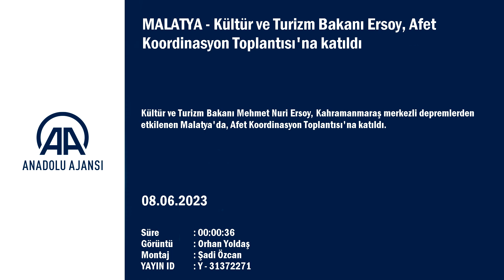Bakan Ersoy Malatya'da